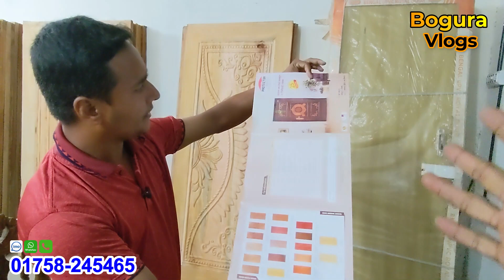২০০০ থেকে ৪ হাজারে চৌকাঠ পাল্লা/মেহগনি কাঠের দরজা ডিজাইন ও দাম/ letest door price in Bangladesh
২০০০ থেকে ৪ হাজারে চৌকাঠ পাল্লা/মেহগনি কাঠের দরজা চৌকাঠ ডিজাইন ও দাম/ letest door price in Bangladesh

চৌকাঠ ২০০০ টাকা।আলমারি ৬০০০ খাট ৩০০০ ড্রেসিং টেবিল ৩০০০ টাকা ছাড়/furniture price in Bangladesh

২২০০ টাকা দরজা চৌকাঠ পাল্লা/গাড়ি ভাড়া ফ্রি/মেহগনি কাঠের দরজা চৌকাঠ পাল্লা/furniture price in Bangladesh 2023
১০০০ টাকায় নতুন ডিজাইনের খাট। সারাদেশে হোম ডেলিভারি ফ্রি/furniture price in Bangladesh

Shop Address:
মাহিদী ফার্নিচার & ডোর
বসিলা রোড ঘাটার চড় মোড় কেরানীগঞ্জ
অর্ডার করতে যোগাযোগ করুন
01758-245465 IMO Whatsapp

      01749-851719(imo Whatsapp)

sofa set

চাঁদপুর ফার্নিচার